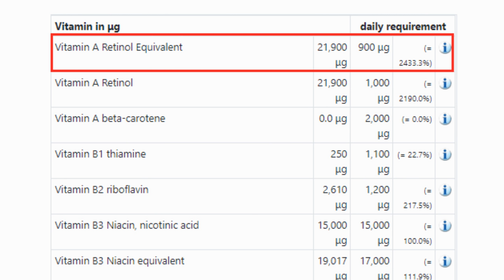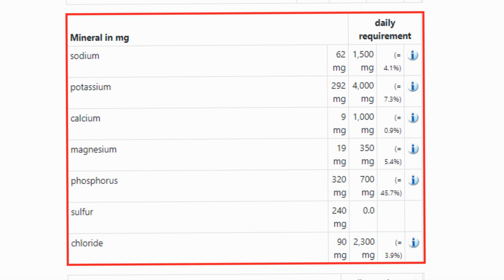Liver is a SUPERFOOD!